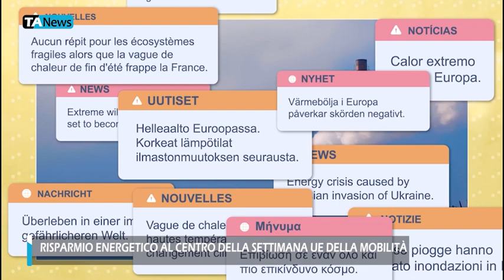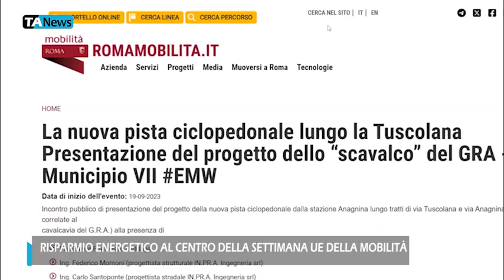Dal 16 al 22 settembre si celebra la settimana europea della mobilità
Ognuno di noi può combattere contro la crisi climatica. In che modo? Prendendo un tram o, meglio ancora, andando al lavoro in bicicletta. In questo modo si risparmia energia e si tagliano le emissioni.

È questo il messaggio scelto per la nuova edizione della Settimana europea della mobilità sostenibile che si tiene dal 16 al 22 settembre in tutti i Paesi dell'Ue.

Una settimana di sensibilizzazione sulla necessità di modificare le nostre abitudini di mobilità. Perché i trasporti rappresentano il secondo settore più inquinante del Vecchio Continente e dunque bisogna lavorare ancora molto per raggiungere l'obiettivo europeo di emissioni-zero entro il 2050, come previsto dal Green Deal europeo.

A partecipare alla Settimana europea della mobilità sono soprattutto le città - grandi e piccole - perché è dai comuni che deve partire la rivoluzione green dei trasporti.

Tanti gli eventi previsti in Italia. A Roma, per esempio, oltre a tante manifestazioni outdoor, verranno presentati al pubblico nuovi progetti di mobilità sostenibile come la nuova pista ciclopedonale e lo “scavalco” del GRA e la nuova stazione di Porta Metronia della linea C.